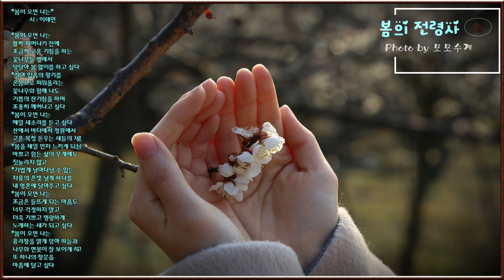봄의 속삭임-봄이 오면 나는(이해인 수녀)- Spring Flowers(Andere Rieu)-낭송(윤숙희)-봄의 전령사(Photo by 모모수계)